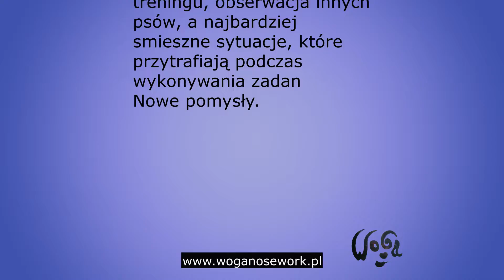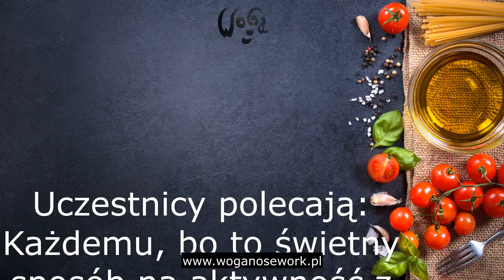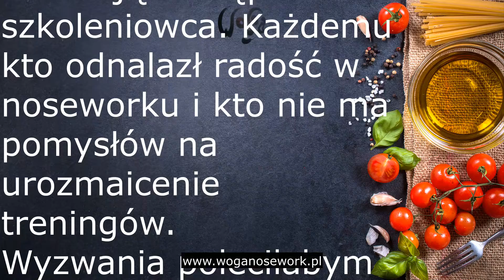Nosework Challege. Scent detection.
Wyzwania Woga Nosework.